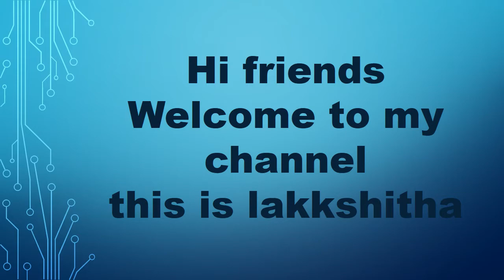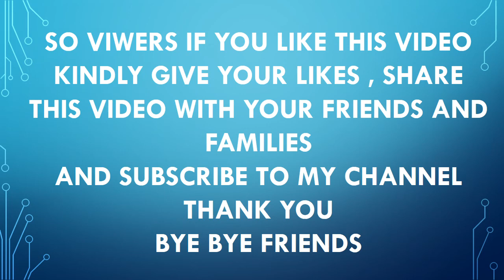பஞ்சகவ்ய விளக்கு - நன்மைகள் | PANCHAKAVYA VILAKKU | AMஅZING INFO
பஞ்சகவ்ய விளக்கு |  PANCHAKAVYA VILAKKU | AMZING INFO